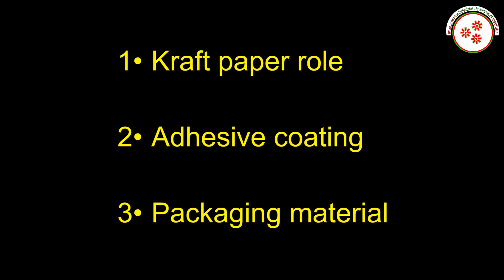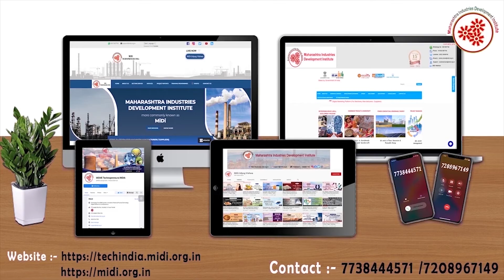(Hindi Version)पेपर कोर बनाने का व्यवसाय || Paper Core Manufacturing Business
A paper core is essentially a heavy-walled paper tube.
 The much thicker wall of paper cores enables their use in winding webs or sheets of flexible material into rolls in converting operations.
Paper Core Manufacturing Business is a profitable venture in small scale industry as Paper cores for retail or small diameter width rolls of adhesive tape,label, foil, paper, tissue or plastic film are a packaging and dispensing product,
 which can consist of a thinner, spiral wound core.
In this video, we will share the details about Paper Core Manufacturing Business.

Topics covered in Paper Core Manufacturing Business:
* Raw Material
* Machineries required in processing paper core etc .
* Process involved in Paper Core Manufacturing